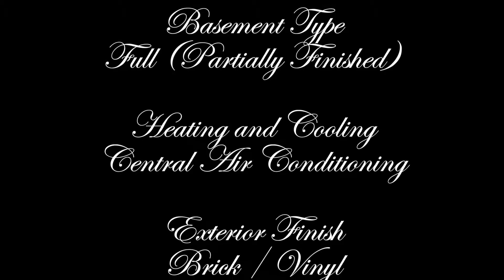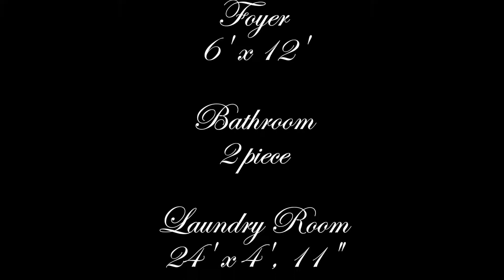92 SPRUCESIDE CRES, FONTHILL, ONTARIO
Located In Prestigious Sought Out Area Of Fonthill. Very Private Well Manicured Backyard, Surrounded With Cedars And More. This 2 Storey Home Offers 3 Good Sized Bedrooms And Features Brazilian (Jatoba) Cherry And German Pollmeier (European Beech) Hardwood Flooring. Formal Dining-Room, Eat-In Kitchen, Upgrades Of Furnace (2013) And Lifetime Warranty Roof Shingles (2012), Full In-Ground Sprinkler System, C/A, C/V And Double Attached Garage With Indoor Access. EXTRAS Newly Painted Throughout By Benjamin Moore Specialists With Their Highest-Quality Paints In The Industry. Steps From Steve Bauer Trail And A Short Drive To Lookout Point Country Club And Bissell's Camp Resort. Close To Schools And Amenities